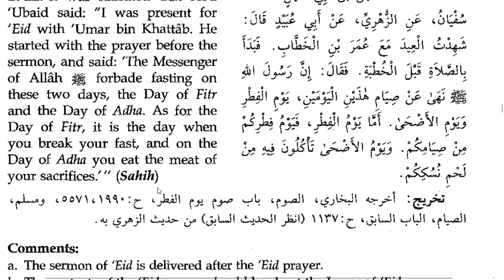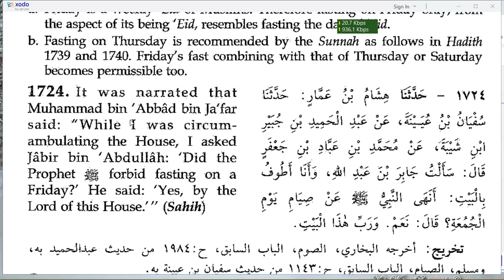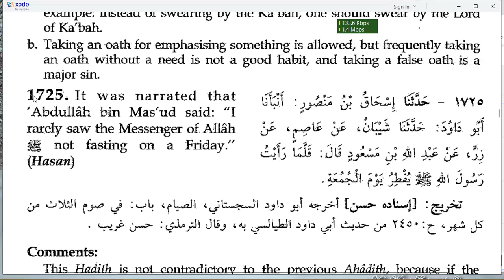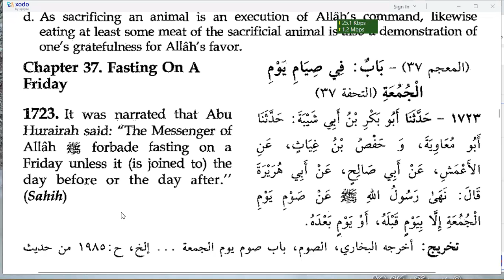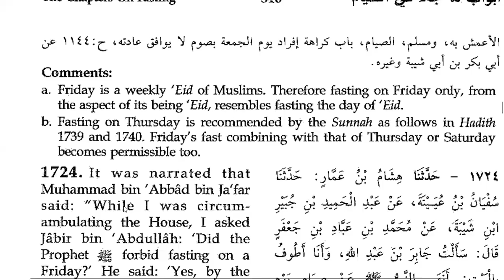"Is it permissible to observe a voluntary fast solely on Fridays?" | Sunan Ibn Majah Hadith 1724